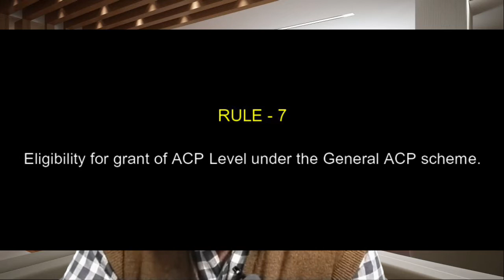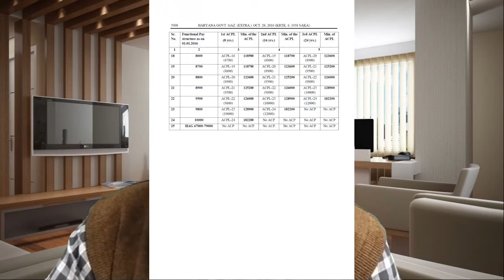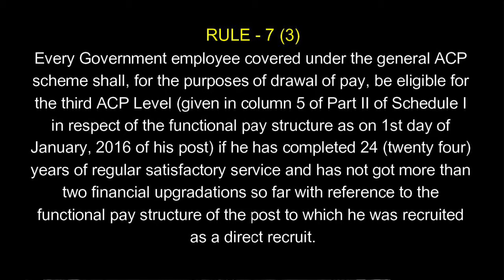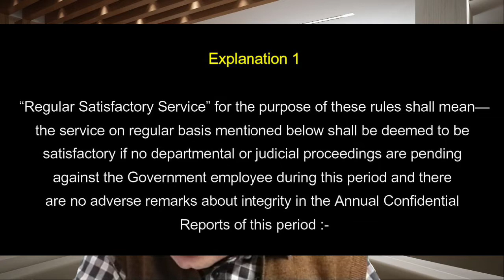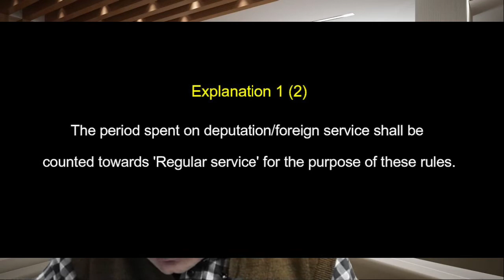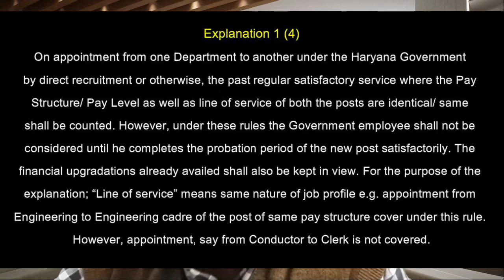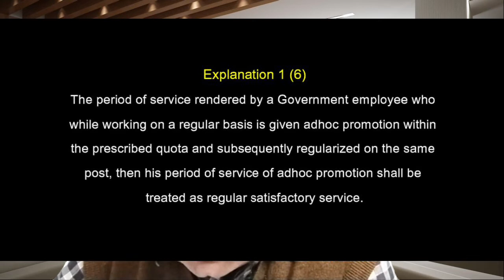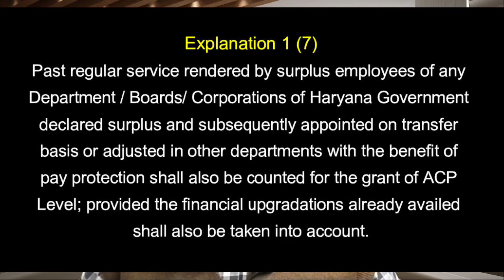Episode-16 ll Haryana Civil Services (ACP) Rules 2016 ll Part-2 ll Assured Career Progression